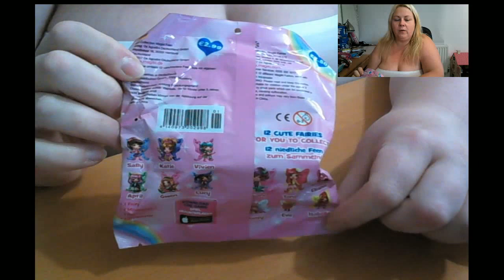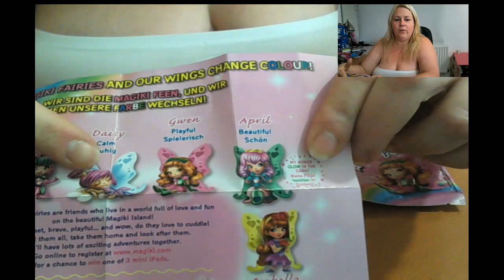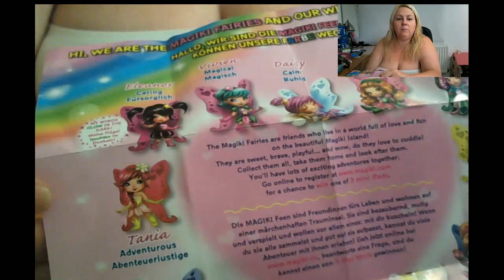ADELEUKGAMER OPENING UP MAGIKI FAIRIES BLIND BAG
MY VERY FIRST MAGIKI FAIRIES BLIND BAG LOVE THESE FAIRIES